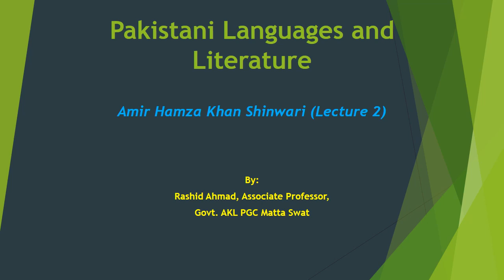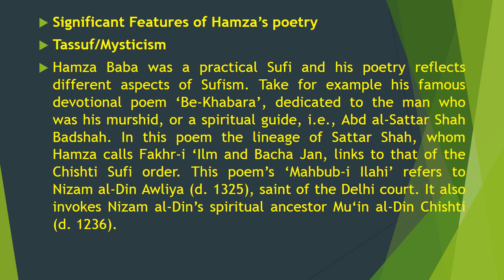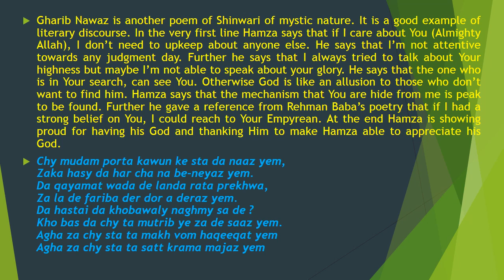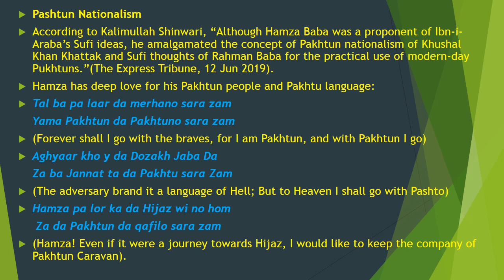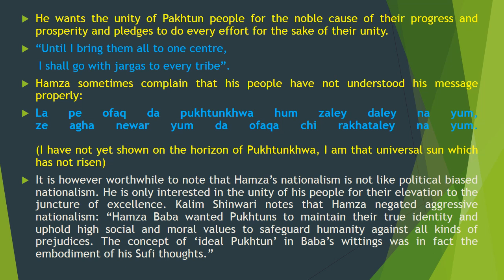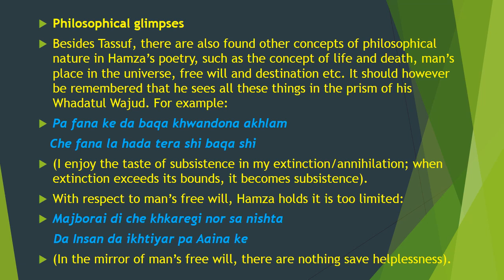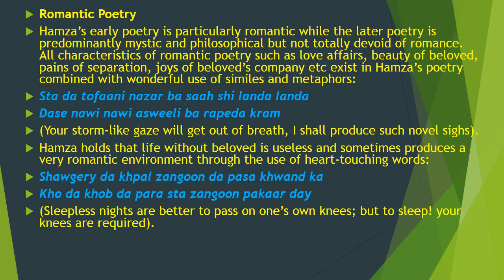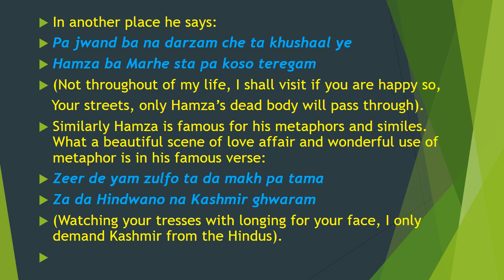Amir Hamza Shinwari2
This lecture deals with the poetry of Hamza Baba who is also known as Baba-i-Ghazal.